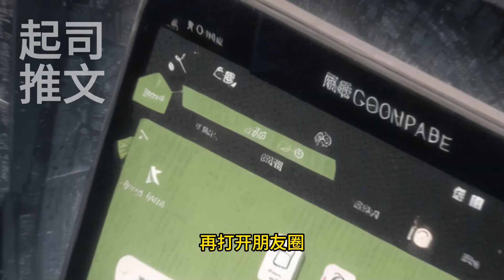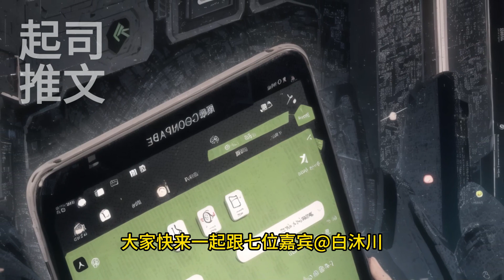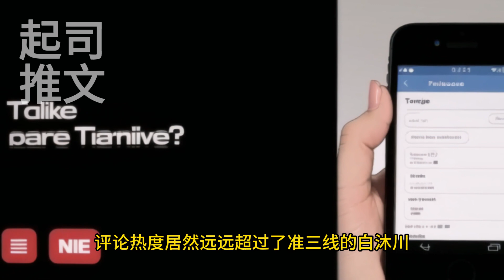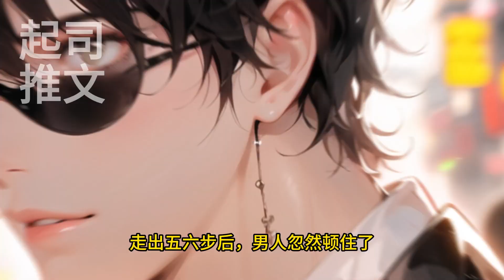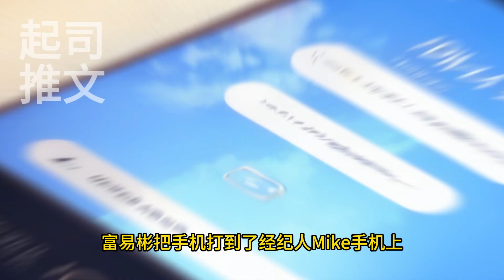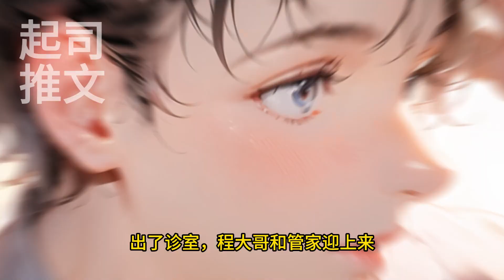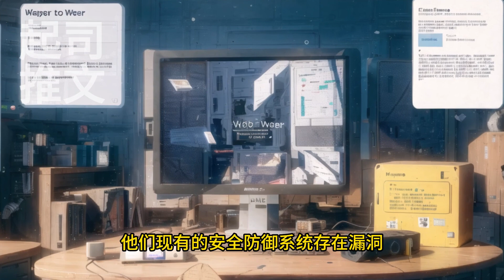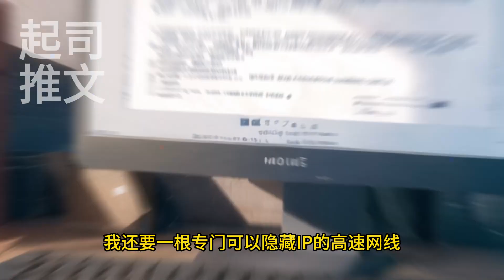🔥【完结文】一口气看到爽！！我现在失忆了，欣赏男人的角度就不能顺便失个忆吗《魂穿十八线，女特工娱乐圈杀疯了》第二集